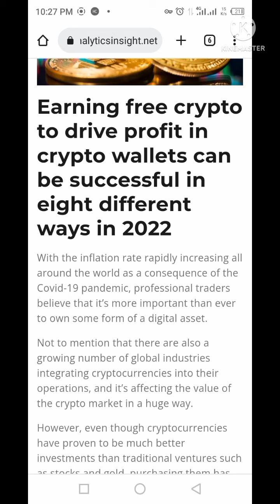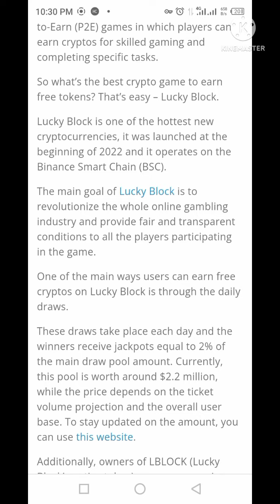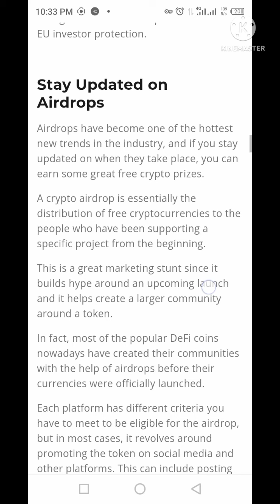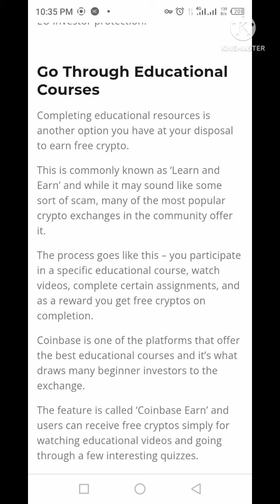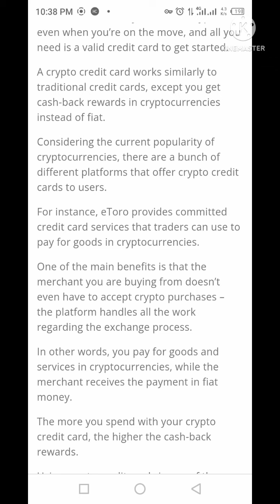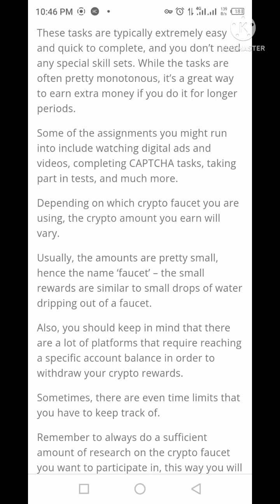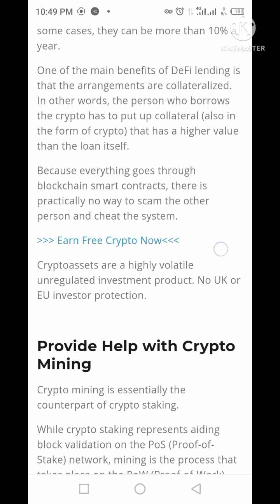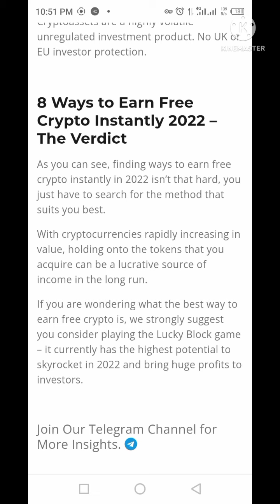earn free crypto in 2022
earn free crypto Earn free crypto airdrop earn free cryptocurrency earn free crypto 2021 earn free crypto 2021 earn free crypto 300